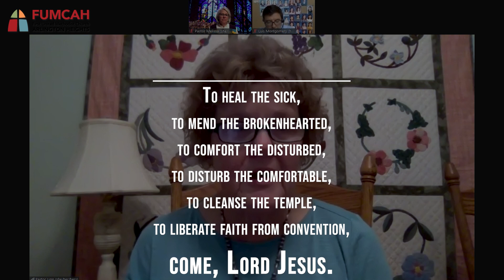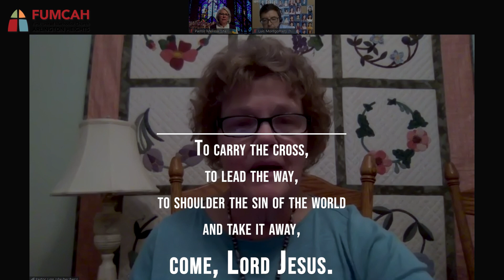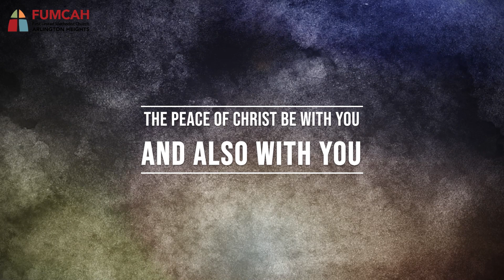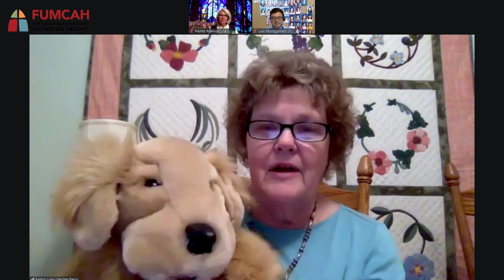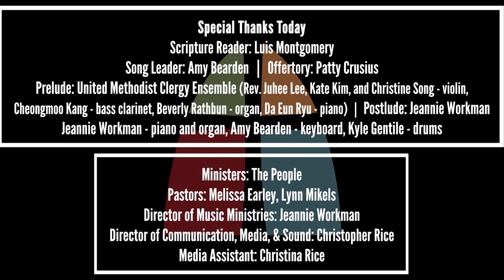FUMCAH Worship: Palm Sunday | Freedom from Death - March 28, 2021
It’s Palm Sunday! We will hear again the story of Jesus’ triumphal entry into Jerusalem. The festive parade is followed by Jesus teaching, again, about his death. How can one who died free us from the power of death? Pastor Melissa will preach on John 12:20-26. Patty Crusius will solo. Remember to join us at 4:00pm for the Palm Sunday Parade and Witness.

Join us for Kaleidoscope after worship to learn about and discuss issues in Arlington Heights with Rich Baldino and Wendy Dunnington. The Zoom info will be on-screen during the postlude.